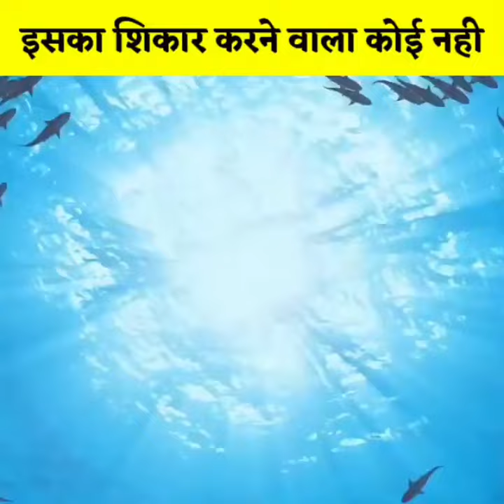The Chilling Truth Behind Sea Lamprey || The Vampire Fish सबसे क्रूर मछली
• Video Title:- Sea Lamprey || The Vampire Fish सबसे क्रूर मछली

• Related Querie :-
 . Facty Sandip
 . FACTY SANDIP
 . Fact
 . Dally Fact
 . Factknowledge
 . Amazing fact
 . New Fact Video
 . Facts
 . Interesting facts
 . Amazing facts
 . Fun facts
 . Did you know?
 . Mind-blowing facts
 . Unbelievable facts
 . Strange facts
 . Surprising facts
 . Unknown facts
 . Weird facts
 . Curious facts
 . Fascinating facts
 .Educational facts

• Facty Sandip  This channel is all about
facts and motivation

Note:- This video is only for the purpose of
sharing the information or knowledge
not to hurt with the feelings of anyone.

   knowledgeable fact videos.

1) This video has no negative impact
on the original works (It would actually be positive for them)
2)This video is also for teaching purposes.
3) It is not transformative in nature.
4)1 only used bits and pieces of
videos to get the point across where necessary.
5) Some images are also used just for giving the clearance about the topic to the viewers.